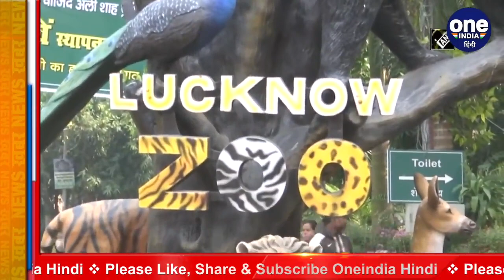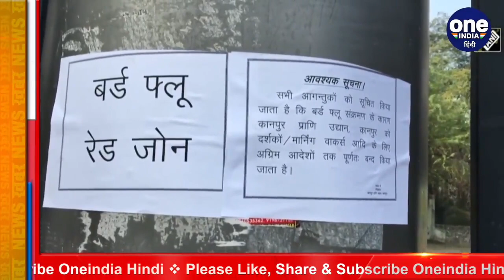Bird Flu : Lucknow Zoo भी बंद, Kanpur Zoo के सभी पक्षियों को मारने के आदेश | वनइंडिया हिंदी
Bird flu has knocked in Uttar Pradesh, after the bird flu virus was found in the birds of Lucknow Zoo, the bird section of the zoo has been closed. People have been banned from going to the bird house. At the same time, the administration has ordered to   all birds of the enclosure in Kanpur Zoo. Bird flu viruses have also been found in some birds here. At present, the Kanpur Zoo has been sealed.

उत्तर प्रदेश में बर्ड फ्लू ने दस्तक दे दी है,लखनऊ चिड़ियाघर के पक्षियों में बर्ड फ्लू के वायरस मिलने के बाद चिड़ियाघर का बर्ड सेक्शन बंद कर दिया गया है. बर्ड हाउस में लोगों के जाने पर रोक लगा दी गई है. वहीं कानपुर चिड़ियाघर में बाड़े के सभी पक्षियों को मारने का आदेश प्रशासन ने दिया है. यहां भी कुछ पक्षियों में बर्ड फ्लू के वायरस मिले हैं. फिलहाल कानपुर चिड़ियाघर को सील कर दिया गया है.